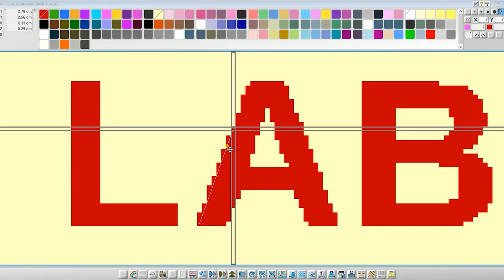How does jacquard design work?